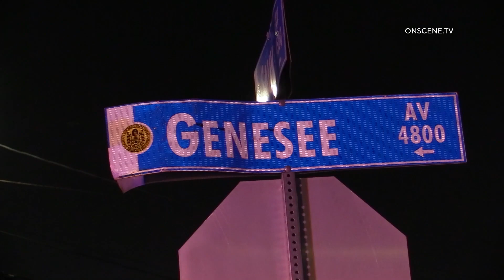Clairemont DUI Driver Crash 5/13/2023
LOCATION: 4802 Genesee Ave.
CITY: San Diego
DETAILS:

San Diego Police along with San Diego Fire-Rescue responded to a vehicle accident near the 4800 block of Genesee Ave. When units arrived, they learned that a male in his 20s was traveling Northbound on Genesee Ave. when he suddenly veered off the road and went up along a sidewalk before striking 2 parked vehicles along Genesee Ave. causing his vehicle to flip onto its side also damaging a retaining wall.

The male driver was able to self-extricate himself from the vehicle. The male driver attempted to run from the crash scene but was stopped by a homeowner that came out after hearing the crash. The driver was detained until police arrived on the scene.

The male agreed to perform field sobriety tests for the officers, after a few tests were given, he was ultimately arrested for driving under the influence of alcohol. His BAC level was 0.16.

HANDLING AGENCIES: San Diego Police